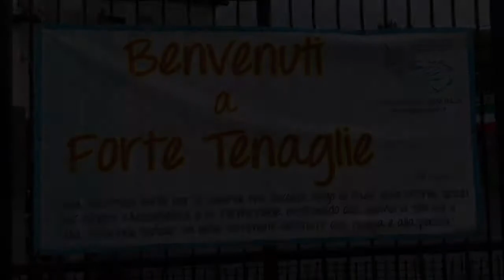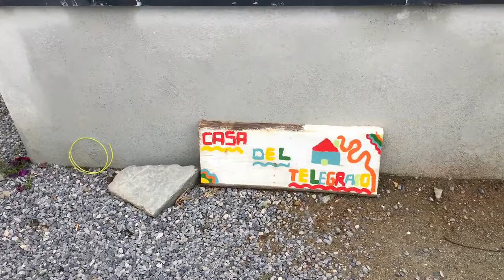La Casa Famiglia rinasce nel Forte Tenaglie a Genova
La Casa del Telegrafo all'interno del Forte Tenaglie a Genova è stata trasformata in una casa famiglia grazie ad un progetto di recupero promosso dall'Associazione La Piuma Onlus